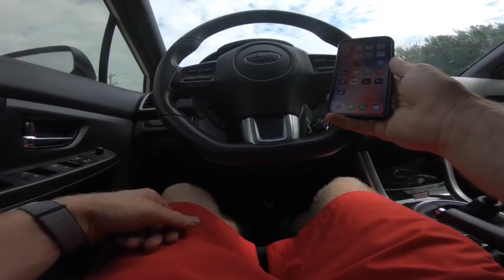FISHING JUICY PRIVATE 🚷 MEMBERSHIP ONLY GOLF COURSE POND ⛳️🎣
NEW SONY A6400 👇🏼

SHIMANO METANIUM DC Left Handed Retrieve: